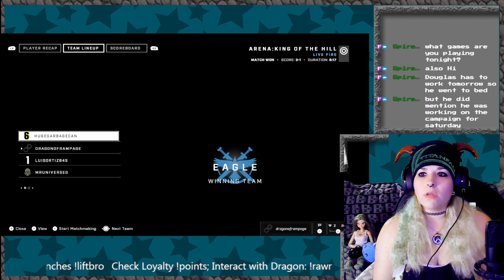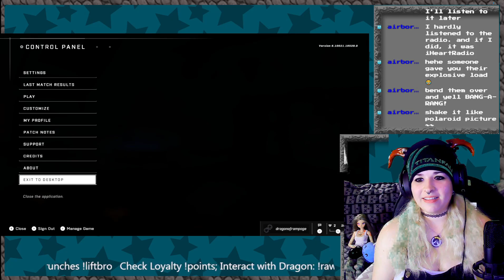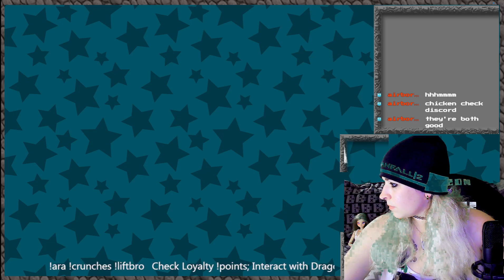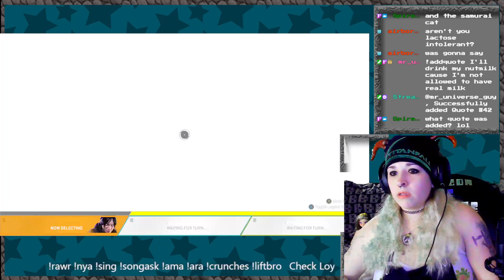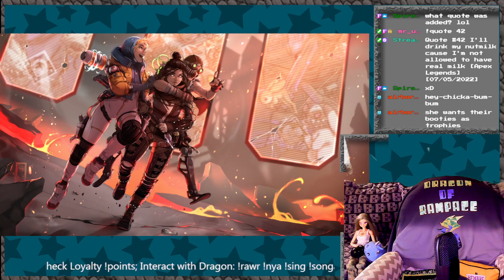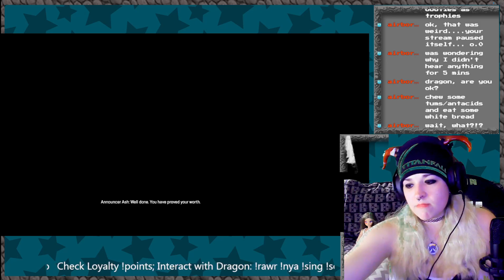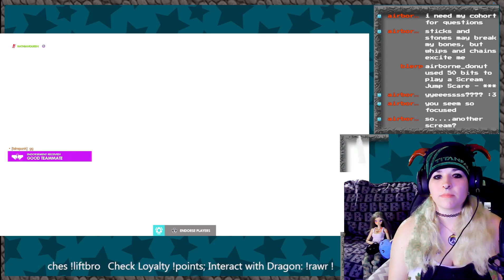Here comes the weekend! Playin stuff with MR UNIVERSE GUY!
(5/6/22)
Friday Night Fights: Halo Infinite, Apex Legends, Overwatch

We hit 100 follows on TWITCH woop woop thanks everyone!